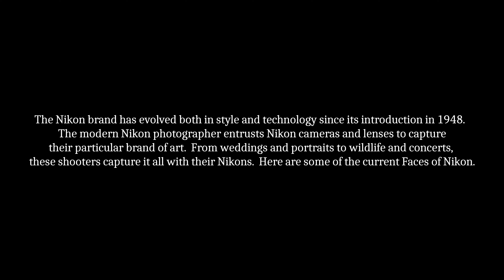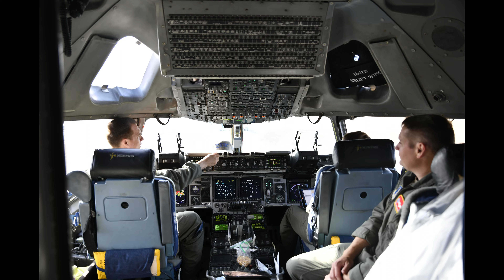"Don't hesitate. Just get out and shoot." Nikon shooter since 1977, John Green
John Green

Nikon shooter since 1977, John shoots portraits and events mostly.  His best advice is to know your equipment, read the instructions, and just get out there and shoot. Don't be afraid to take a photo.  Don't hesitate.  Just do it.

John enjoys shooting events because there is a particular type of energy you can capture.  And through photography, you can preserve those events in time.  Events allow John to get out and shoot which is his form of stress release.

John Green believes you have to have the connection to the equipment.  "I think it's vital to have a local camera store to keep you tuned in to what you are doing.  They always seem to have the right answers and can always point you in the right direction."

Enjoy John's story and let us know what you think.